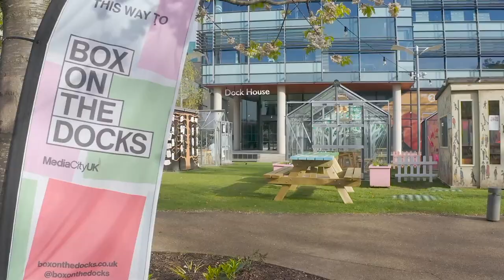Badger & Combes: Drone Showreel 2023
Badger & Combes are Drone Specialists, able to take to the air to capture stunning shots of whatever landscape. Whether inside or outside, Capturing Content with a Drone is something we are highly skilled at.